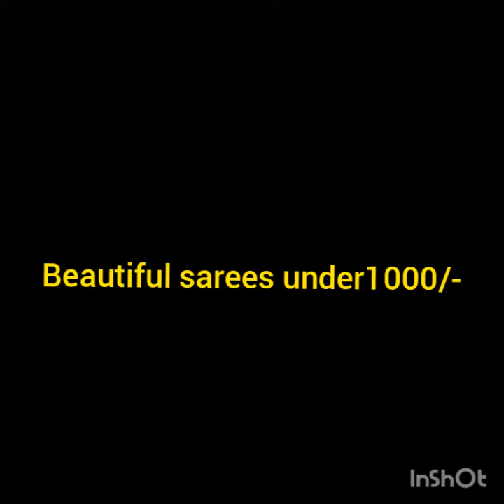beautiful sarees under 1000/-